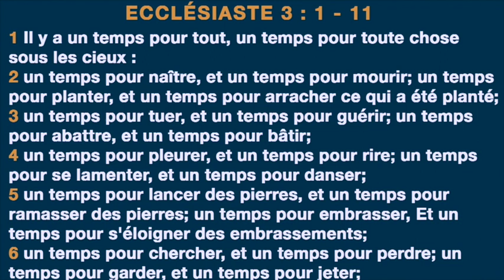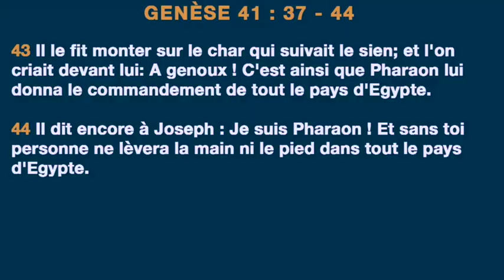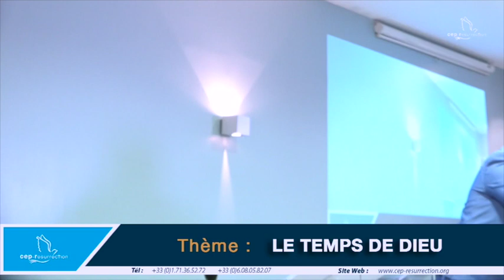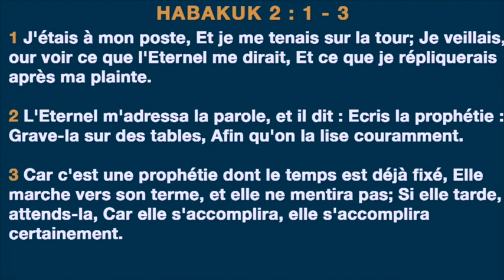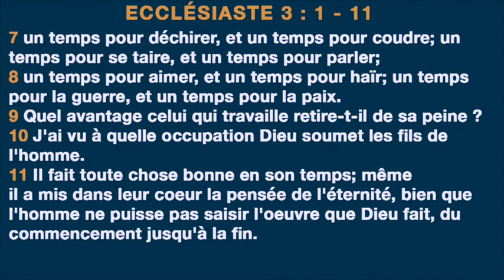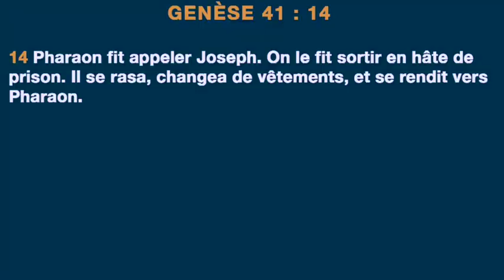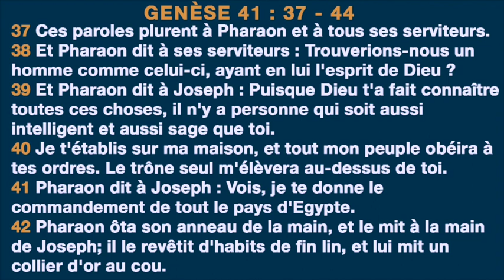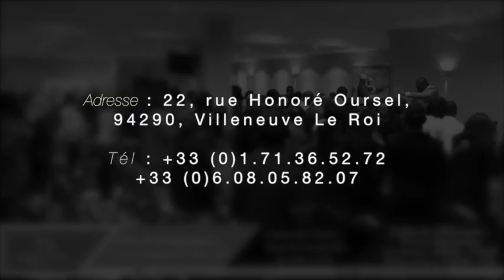Douglas Kiongeka - Le temps de Dieu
Titre : Le temps de Dieu
Orateur : Douglas Kiongeka
Lieu : Villeneuve-le-roi, France
Date : 03/09/17